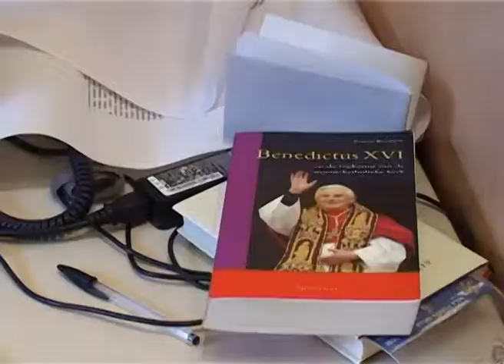پاپ از مقام خود کناره گیری می کند